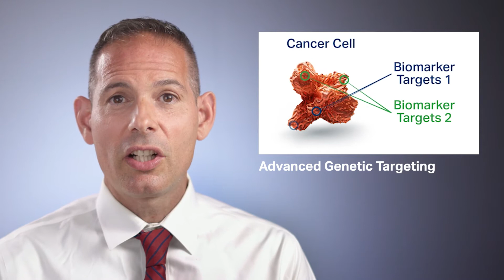Powerful, Precision Breast Cancer Treatment - Dr. Dino Prato Discusses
Envita is a leading cancer, Lyme disease, and chronic disease Unipathic treatment center in Scottsdale, Arizona. Our goal is to use the best of real time cancer and Lyme disease diagnostics to determine the best integrative cancer and Lyme disease treatments from around the world to help our patients receive a viable 2nd opinion.